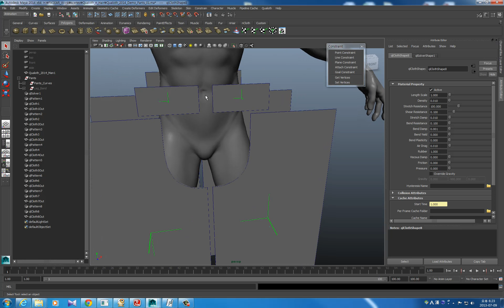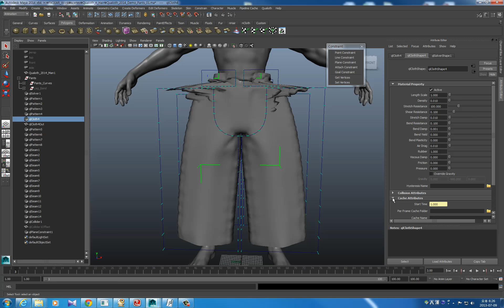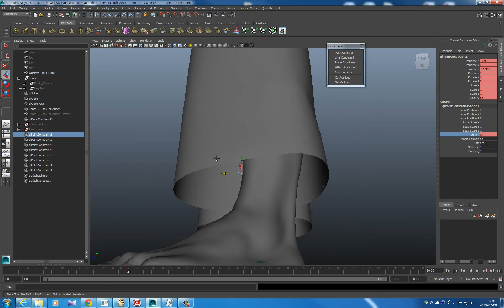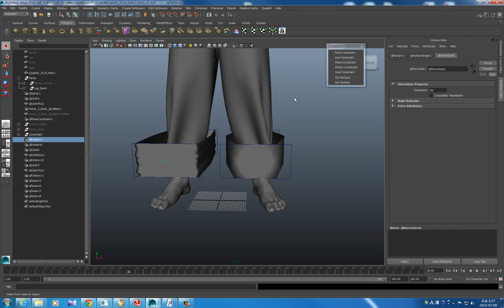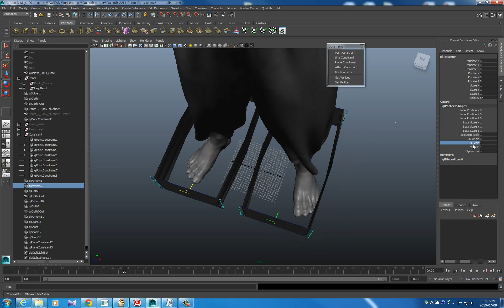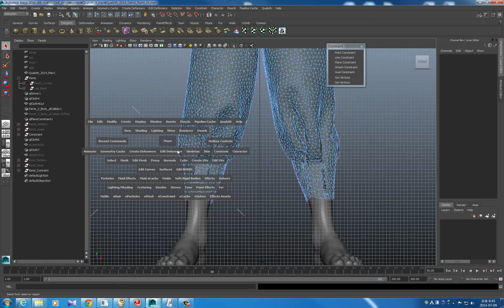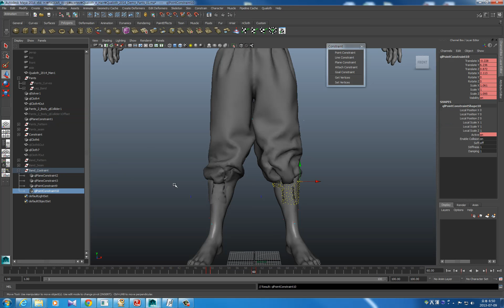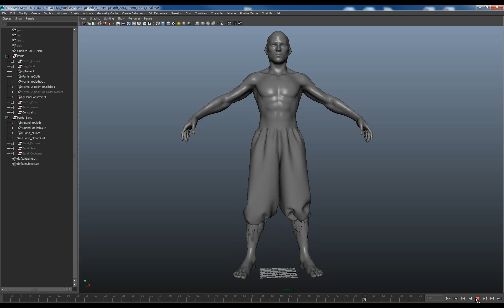Qualoth - Multiple Layered Cloth Level 01Pants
퀄로스의 패턴 방식을 활용하여 무사의 바지를 제작하는 동영상